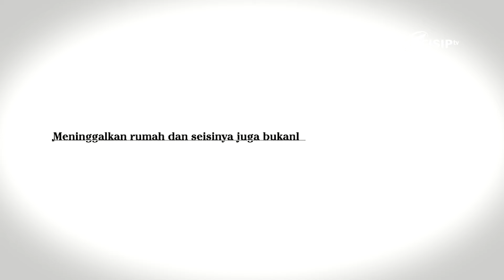Perantauan - Slice Of Life - Eps. 7 (3/3)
Sebagai seorang mahasiswa kita tentu sudah tidak asing lagi dengan kata "Merantau". Menjadi seorang anak rantau terkadang bukanlah sebuah pilihan, namun sebuah keharusan dari suatu keadaan. Pergi dari rumah menuju kota lain juga bukanlah perkara yang mudah. Berbekal cita-cita dan harapan dari keluarga, mau tak mau hal itu harus kita jalani.

Pada episode Slice of Life kali ini, kami menghadirkan tiga cerita dari orang yang berbeda dalam prosesnya menjalani perantauan. Bagaimana cara mereka beradaptasi dengan lingkungan yang baru?